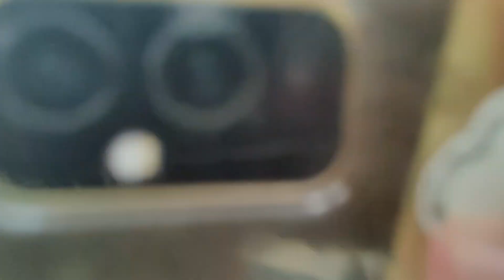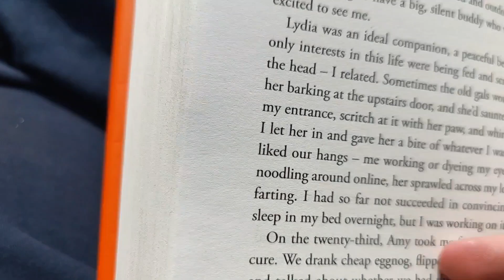hot girl summer (home)